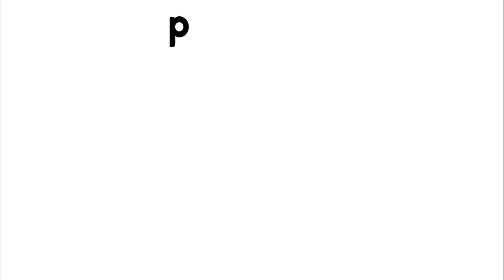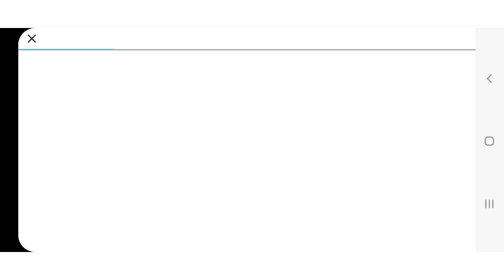PINK FONG gameplay - DINO WORLD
Play dinosaur games, watch animated cartoons, and listen to kids nursery rhyme songs with the best dinosaurs from the Jurassic period!
Learn and master dinosaur names, from the mighty T-Rex to the great Spinosaurus and the tough Triceratops.
The app is educational, easy-to-play and fun, officially created by Pinkfong's educational experts.

25 DINOSAUR VIDEOS
- Watch Pinkfong's 25 animated videos and learn the different characteristics of dinosaurs.
- Check out popular dino videos on YouTube, including "Tyrannosaurus Rex", "I'm a Chef Today", "Dinosaurs A to Z" and much more!
- Download the videos to watch them offline anytime you like.

RUN, FEED, BRUSH, DIG! PLAY DINO GAMES
- Brush the dinosaurs' teeth, dig up dinosaur fossils, and help them run away. Engage kids with these exciting, interactive games.
- Check out tons of educational games for kids - color the dinosaurs, match jigsaw puzzles, and play cards.
- Master all the different species of dinosaurs!

SAFE, KIDS-FRIENDLY INTERFACE
- Enjoy high-quality videos and games with kids-friendly interface.
- It's safe and easy to navigate for preschool kids ages 1 to 5.

Rawrrr! Our dinosaur friends -- Ankylosaurus, Brachiosaurus, Pachycephalosaurus, Pteranodon, and many more -- are waiting for you to join the journey!